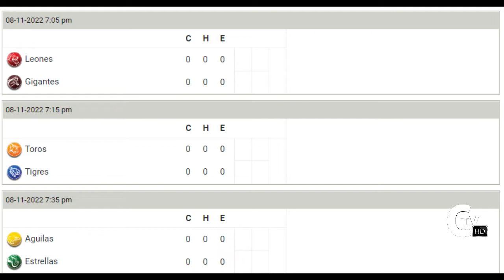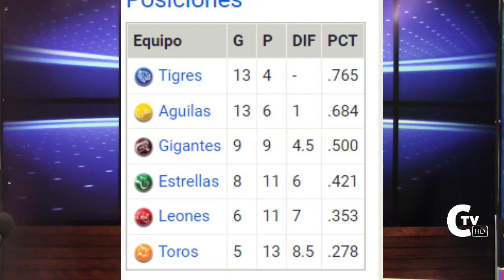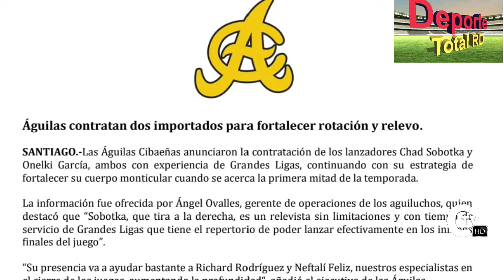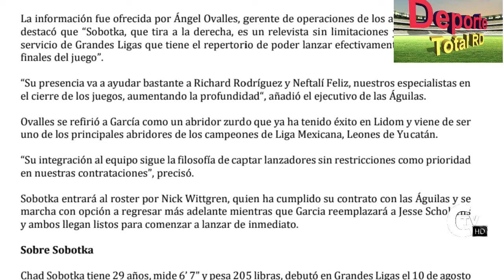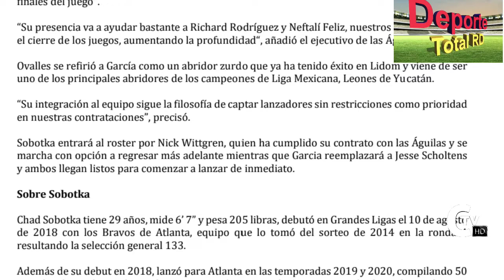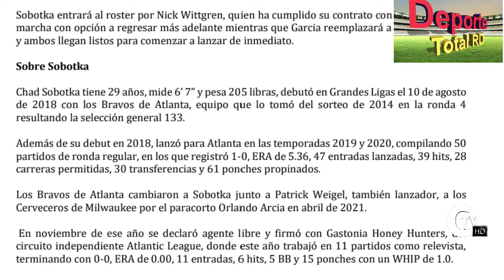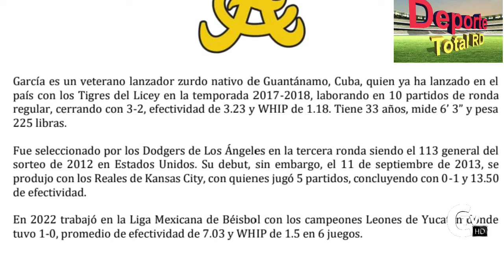Deporte Total RD 08 11 2022